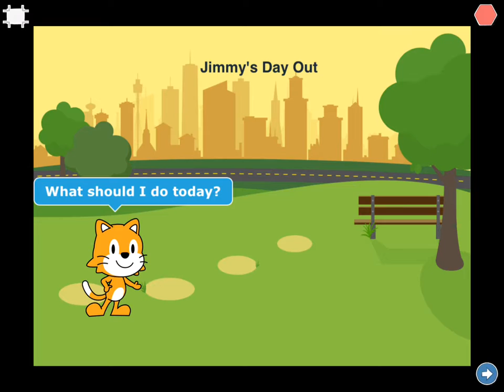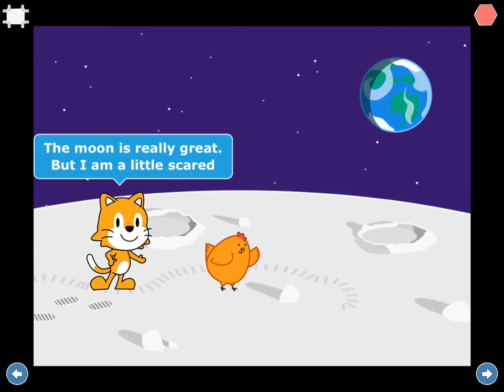Spicy Coding With Messages Hot